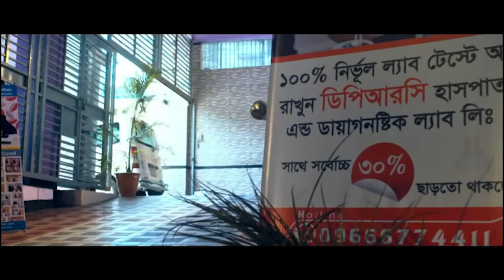PLID’র সমস্যা নিয়ে DPRC তে ভর্তি হয়েছিলাম আলহামদুলিল্লাহ সুস্থ হয়ে বাড়ি ফিরে যাচ্ছি । AVN । SPA । AS